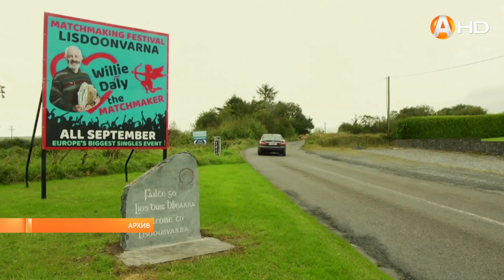Журналисты «Арктик-ТВ» отметили День хореографа в студии ирландских танцев